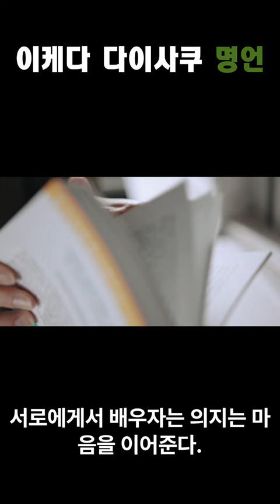인간은 공통점을 발견하면 마음의 거리가 좁혀진다.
희망찬 내일을 위한 이케다 다이사쿠 명언
Ikeda Quotes